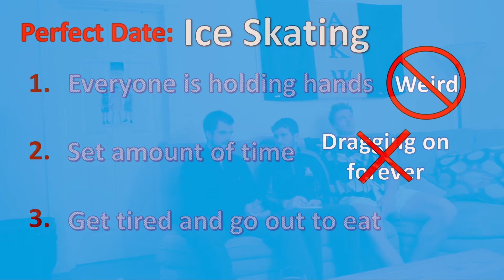The Voicemail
Two roommates come together to help their third roommate leave the perfect voicemail for a girl he just met. Could it be a perfect match?

Various characters portrayed in these short videos are meant for entertainment and do not reflect the true opinions and values of the actors being filmed.